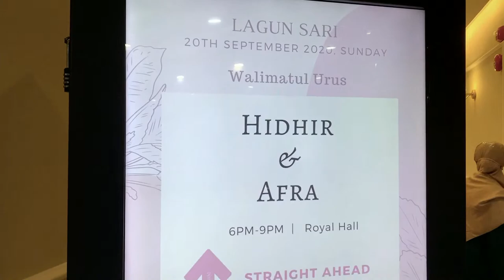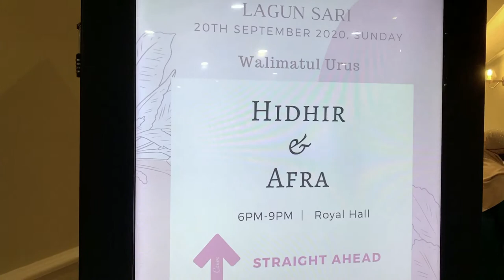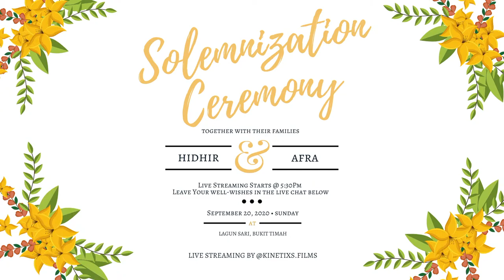Hidhir & Afra: Solemnization Live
Streaming by Kinetixs Films